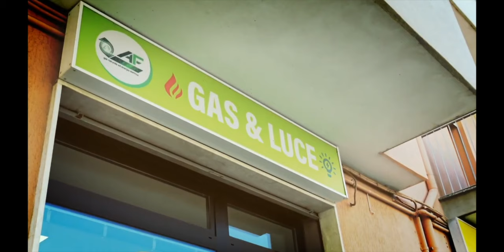PORTI OFFSHORE IN VENETO: TRA PROPOSTE E OSTACOLI, NESSUNA MENZIONE PER CHIOGGIA?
Sul Corriere del Veneto di domenica è apparso un articolo firmato da Monica Zicchiero dal titolo: *"Da Rosolina fino a Bibione: 12 proposte per offshore, ma mancano i fondi per farlo"*, con il sottotitolo: *"Di Blasio: i primi tre faranno il progetto di fattibilità tecnico-economica"*.

Il pezzo riporta l'attenzione sul tema dei porti offshore, che in realtà, secondo le informazioni disponibili, riguardano progetti di porti che sarebbero comunque collegati alla terraferma tramite ponti o persino tunnel sottomarini. Questa idea, risalente ai tempi dell’ex sindaco di Venezia Paolo Costa, ha incontrato negli anni una forte opposizione, soprattutto da parte degli agenti marittimi, a causa dei costi elevati legati alla cosiddetta "rottura di carico".

CHIOGGIA ESCLUSA DALLE PROPOSTE?
Tra le diverse opzioni riportate nell’articolo, si fa riferimento alle aree di Venezia e del Delta del Po, a partire da Rosolina, ma non c'è alcuna menzione della possibilità rappresentata da Chioggia, e in particolare dall’ipotesi del progetto "Vgate" davanti a Isola Verde. Questo silenzio potrebbe far tirare un sospiro di sollievo ai detrattori di questa idea, ma, come sottolineato nell’articolo, nulla è ancora definito. La mancanza di un allineamento tra governo, Parlamento e disponibilità di finanziamenti rende questi progetti ancora lontani dall’essere realizzati.
LE SFIDE DEL PRESENTE: PORTI E LIVELLO DEL MARE

L’urgenza di una soluzione è evidente. L'innalzamento del livello del mare complica sempre più la gestione dei traffici nei porti di Venezia e Chioggia, sia per le dimensioni crescenti delle navi, che incontrano difficoltà nei canali, sia per le chiusure delle paratoie mobili del Mose, che pongono un’incognita sulla certezza degli accessi per armatori e operatori logistici.

Il Mose stesso, pur essendo operativo e dimostrando la sua efficacia nel prevenire le alluvioni, trova ancora soggetti che o negano l’evidenza oppure ne criticano i costi di esercizi pur non avendo la minima esperienza di quanto costa la realizzazione di un’infrastruttura. Questa lentezza nel riconoscere i risultati è indicativa di quanto potrebbe essere complesso avviare in tempi medi un progetto esecutivo per un porto esterno alla laguna, capace di accogliere grandi navi portacontainer e passeggeri. Amministrazioni e opinioni pubblica arriveranno a capire l’importanza di decidere quando il traffico marittimo dei porti di Chioggia e Venezia sarà azzerato.